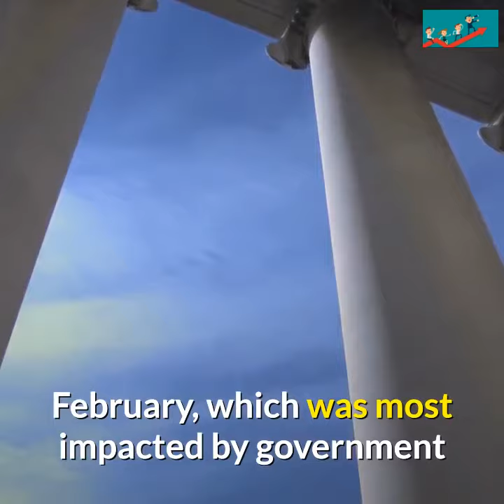Apple sees iPhone shipments rebound in China as manufacturing reboots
Apple’s iPhone shipments in China rebounded in March because the world’s second-largest economy worked to reboot its manufacturing industry following the disruption caused by the novel coronavirus outbreak.
February, which was most impacted by government lockdown measures designed to curb the spread of the virus, saw iPhone shipments plunge quite 60 per cent year-on-year as factories remained shut past the Lunar yr holiday break.
Bloomberg News reported on Monday. a number of the new iPhones may well be released several weeks later than normal due to the disruptions caused by the coronavirus pandemic. thanks for watching